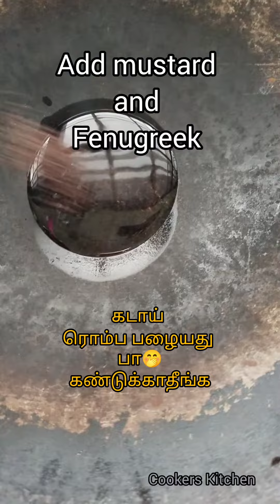🤭காய் வாசனை கொஞ்சம்கூட வராது/how to make kuzhambu?/kuzhambu vagaigal/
Vanakam 🙏

நம்ம ரொம்ப ரொம்ப சுலபமாக சமையல் பதிவு போட்டுட்டு இருக்கோம். நீங்க இப்பத்தான் சமையல் கத்துக்க ஆரமிக்குறீங்களா .